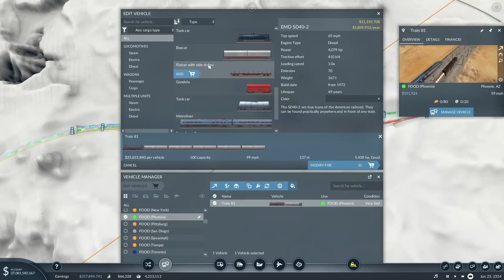Building a HIGHWAY to TEXAS - Transport Fever 2 #40